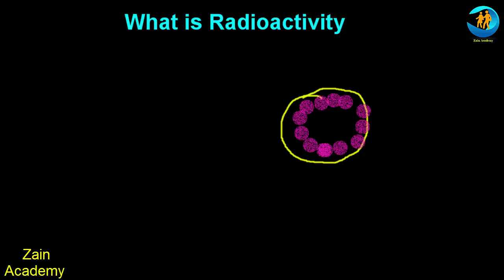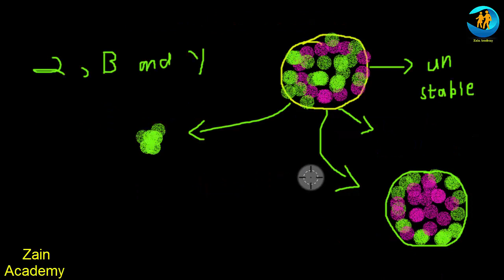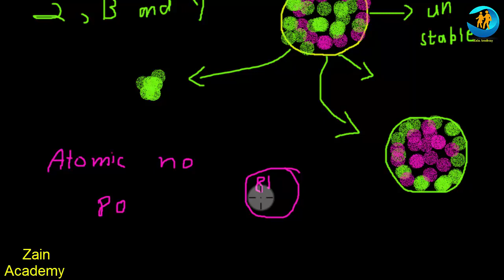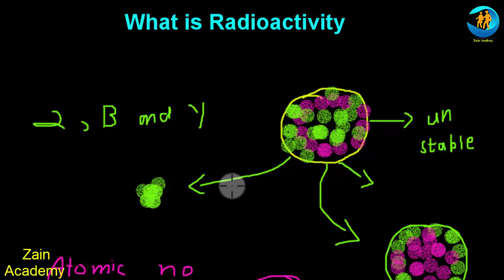what is radioactivity in Urdu Hindi Lecture For 9th Class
Hi Students!! I am zain tabasum from zain Academy. In this video I tell you what is radioactivity. So what is the meaning of radioactivity.  The term radioactivity refers to the particles emitted. When enough particles and energy have been emitted to create a new, stable nucleus (often the nucleus of an entirely different element), so watch complete video and learn what is radioactivity